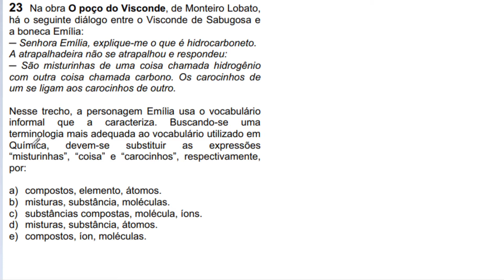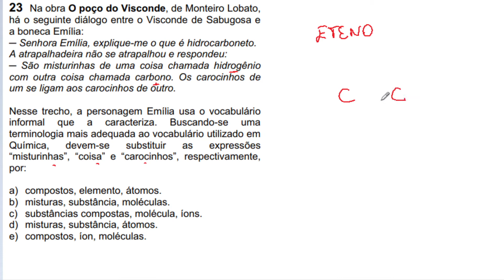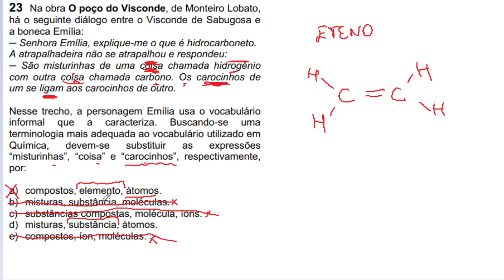[FUVEST 2012/Q23] "Na obra O poço do Visconde, de Monteiro Lobato, há o seguinte diálogo entre o..."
Na obra O poço do Visconde, de Monteiro Lobato, há o seguinte diálogo entre o Visconde de Sabugosa e a boneca Emília: - Senhora Emília, explique-me o que é hidrocarboneto. A atrapalhadeira não se atrapalhou e respondeu: - São misturinhas de uma coisa chamada hidrogênio com outra coisa chamada carbono. Os carocinhos de um se ligam aos carocinhos de outro. Nesse trecho, a personagem Emília usa o vocabulário informal que a caracteriza. Buscando-se uma terminologia mais adequada ao vocabulário utilizado em Química, devem-se substituir as expressões “misturinhas”, “coisa” e “carocinhos”, respectivamente, por: a) compostos, elemento, átomos. b) misturas, substância, moléculas. c) substâncias compostas, molécula, íons. d) misturas, substância, átomos. e) compostos, íon, moléculas.